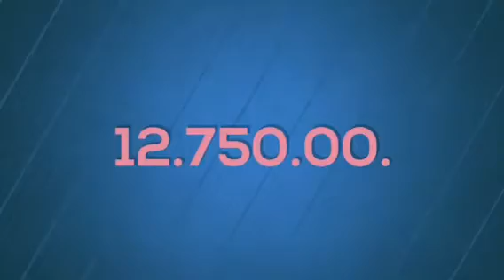ŞAHİN FIRAT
YATIRIMIN TEK ADRESİ  FIRAT İNŞAAT EMLAK